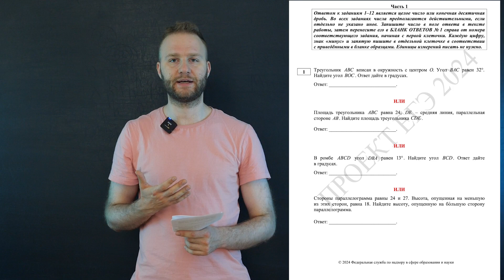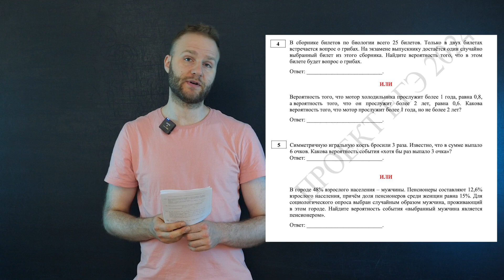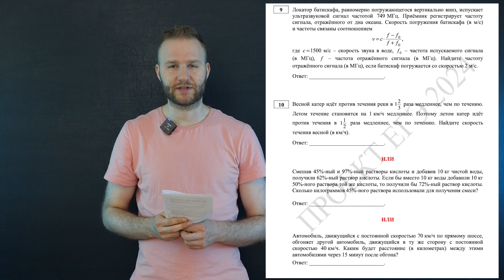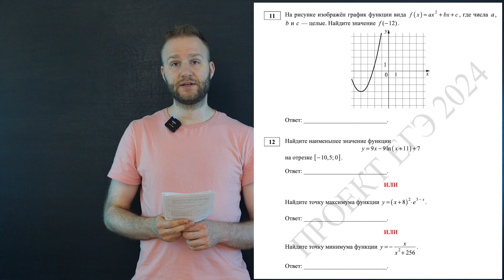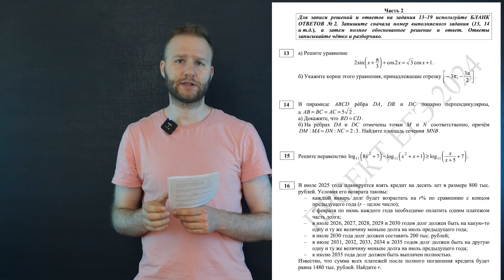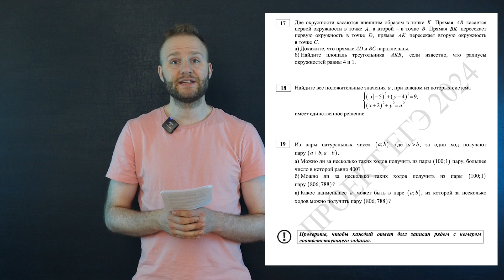Что изменится в ЕГЭ 2024?